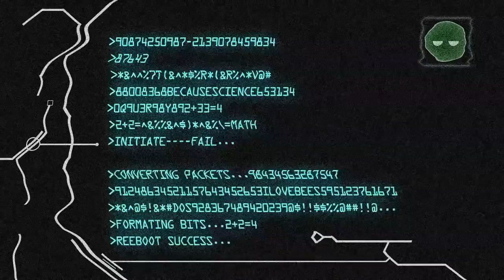Mega Bloks Halo Battle for New Mombasa Stop Motion Four Videos Combined from Mega Bloks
Mega Bloks Halo Battle for New Mombasa Full Stop Motion Four Parts Combined
Sharing Mega Bloks Halo Battle for New Mombasa  Credits to Mega Bloks

This video is from Mega Bloks and made by Kooberz, please see the original video, thank you.

Please go to the Mega Bloks Official Channel if you want to see the original videos.